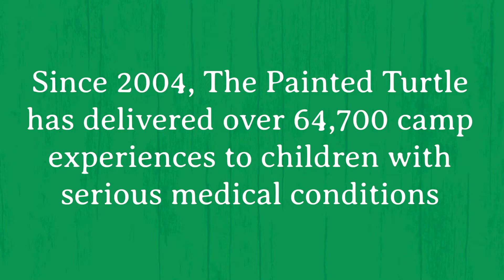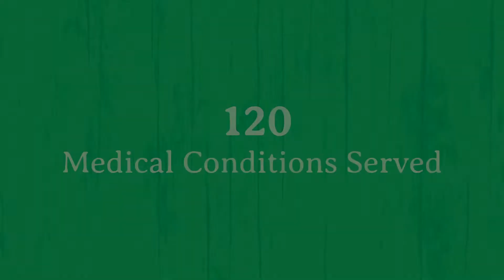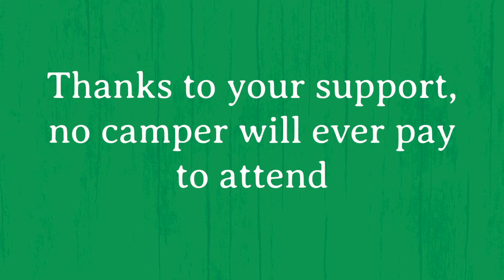This is The Painted Turtle